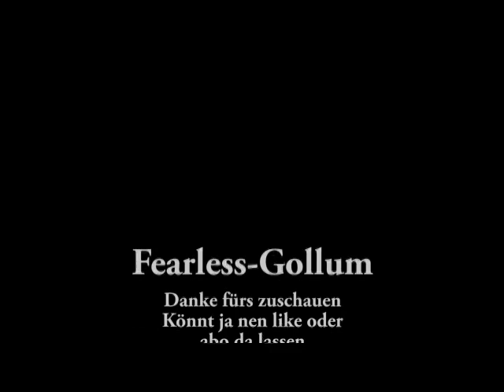Mw2 Erste Gp mit neuer Festplatte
Mein erstes Gameplay mit neuer Festplatte
Gespielt von Fearless-Gollum